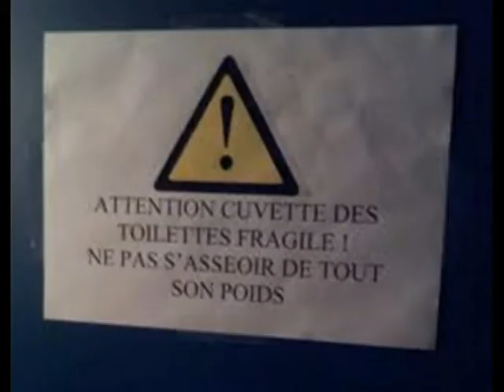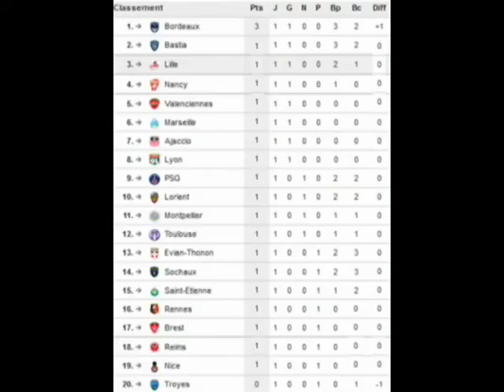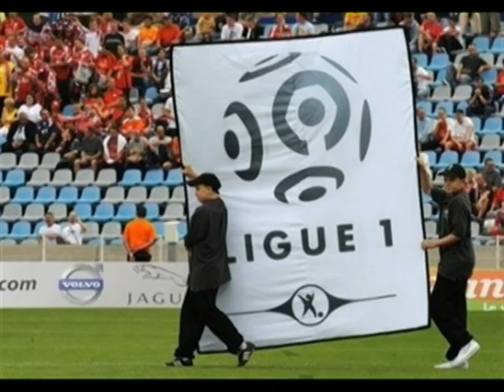LIGUE 1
De Gaël Danic à Fred Biancalani en passant par Pierre-Yves André, les Brie Yourself se proposent de retracer les images marquantes de la Ligue 1.
Véritable phénomène de société et sujet principal de discussion autour des machines à café, la Ligue 1 n'en est pas moins mystique et imprévisible.